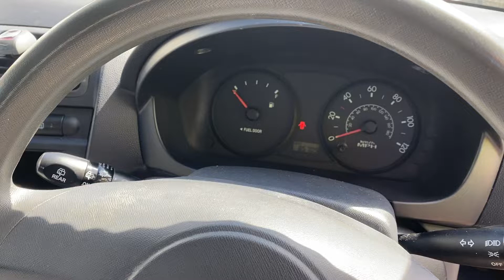Разборка KIA - Picanto 2004-2011, 1 (VIN: KNEBA24426T213230) NV55LGD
Основные характеристики:
Год выпуска: 2005
Двигатель: G4HE5014694
Объём двигателя: 1
Тип двигателя: Бензин
Коробка передач: КПП 5-ст.мех.(МКПП)
Кузов: Хэтчбэк 5 дв.
Смотри каталог запчастей KIA - Picanto 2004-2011 на :
⏰ Режим работы колл-центра:
08:00 – 20:00 – ежедневно

Для наших покупателей:
- бесплатная доставка;